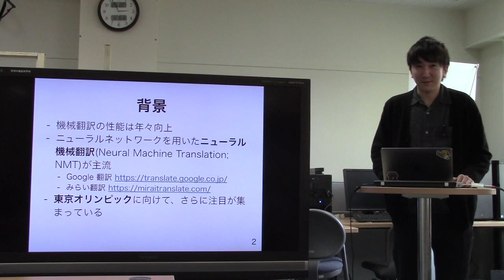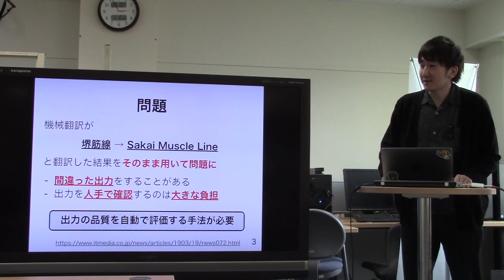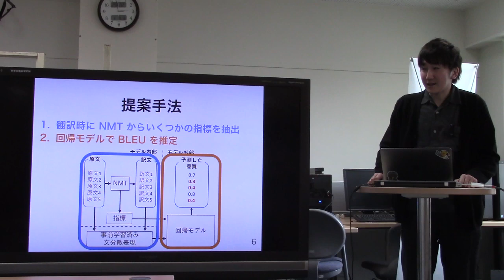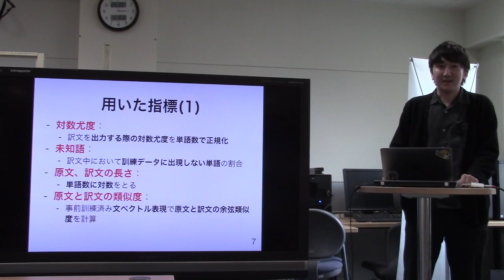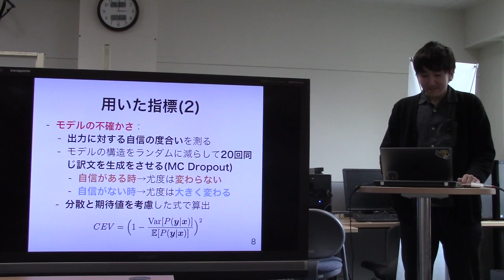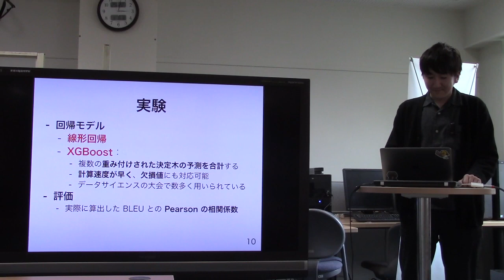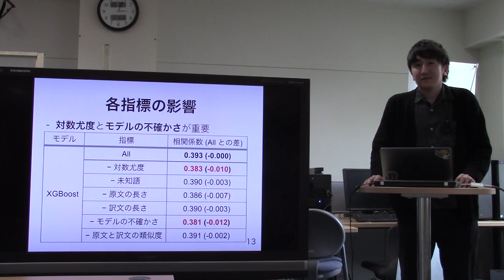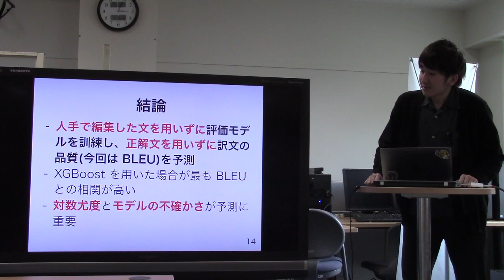機械翻訳の指標を用いた訳文の品質推定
相田 太一, 山本 和英. 機械翻訳の指標を用いた訳文の品質推定. 言語処理学会第26回年次大会, pp.17-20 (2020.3)